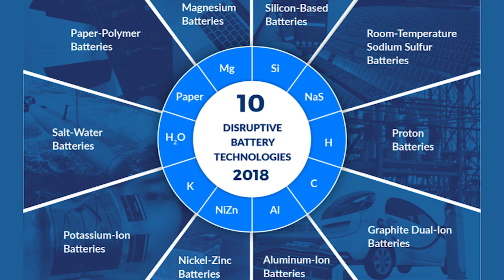Future of Energy with Ramez Naam - S1 EP 12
Today on the Exponential Africa Show Mic Mann meets with dear friend, SingularityU co-chair of energy and best selling author, Ramez Naam.

Discussing the exponentially declining costs of solar, battery and wind energy, and the opportunity South Africa has as being one of the sunniest countries in the world.

Ramez believes we are entering a phase where the cost benefits of scrapping fossil fuel resources are massive as its cheaper to build new clean energy than to operate with what already exists.

Ramez urges countries to embrace solar and wind farms as this will be the major source of where we get our energy in the future at much lower costs - watch the full episode and find out more.